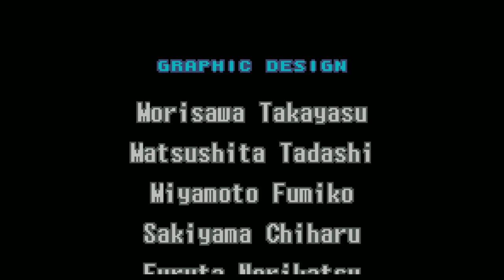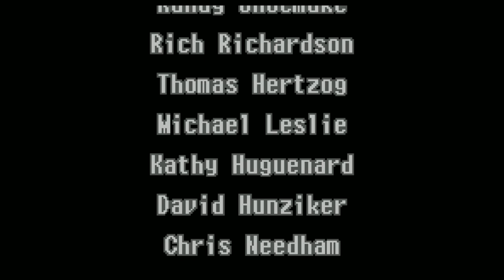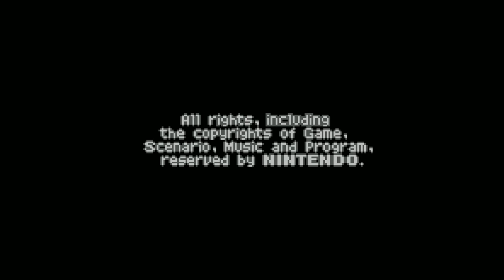Zero Mission - Part Nine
Chozodia 2